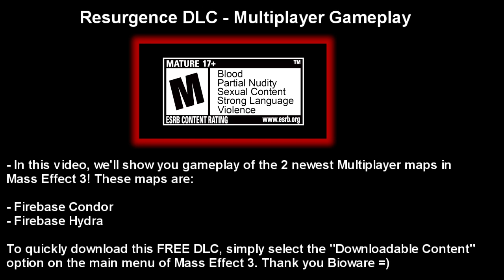Mass Effect 3 - Resurgence DLC - Firebase Condor & Hydra Gameplay (HD)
*Additional helpful information below.*

In this video, we'll show you game-play of the 2 newest Multiplayer Maps in Mass Effect 3 which are included in the free Resurgence DLC pack. The maps are:

Firebase Condor
Location: Palaven

Firebase Hydra
Location: Arvuna

- The Resurgence DLC also includes 6 new Characters and 3 new Weapons for you to unlock. I have played these maps quite a bit so far, and I have to say, I'm impressed. I love the layout of both maps. Great places to hold out, move around, and good objective spawns. I am also very pleased that the map pack is FREE! Thank you Bioware =)

Frequently Asked Questions about this DLC:

Q: What Packs can I unlock the new Characters and Weapons in?

A: You can only unlock the new Characters and Weapons in the Spectre Packs and Premium Spectre Packs (When they're available). You'll notice a new scroll bar option on the Spectre Packs and Premium Spectre Packs, which tell you that you can now unlock the new DLC content through purchasing that particular pack.

Q: Is this DLC already out?

A: Stupid question in a way, but in another way, it isn't. In North America, the DLC was released on April 10, 2012. But in Europe, the DLC doesn't release until April 11, 2012.

Q: Where can I download this Free DLC Pack?

A:

For Xbox 360 and Playstation 3 users:

On the main menu of your Mass Effect 3 game, choose the "Downloadable Content" option. This will take you to a list of all the available DLC for Mass Effect 3. From there, the Resurgence DLC Pack should be the first on the list. If not, look for it, select it, and download it.

For users playing on the PC:

Because I do not play Mass Effect 3 on the PC, and am not too much of a PC Gamer, I am providing you (the viewer) with a quick tutorial which informs you on how to download the DLC if you're playing Mass Effect 3 for the PC (Information gathered from EA's Support page and other gaming website sources).

1. Log into your Origin account. Find Mass Effect 3 in your "My Games list."

2. Click on the lowercase 'i' and then click on "Shop for Add-ons."

3. No purchase necessary. Once purchased (activated), the DLC content will appear in your DLC list.

4. After, click "Ready to download" and the pack will then download and install.

Note: Some people have reported, that if you launch the actual game, before the DLC has a chance to finish installing, you'll have a black screen while playing. If this happens, simply restart the game. If that doesn't work, restart your computer and load up Mass Effect 3 again.

*PC Tutorial Information based on EA's Support page and other website sources.*

Enjoy the new free DLC! We hope you enjoyed the video. Thank you.